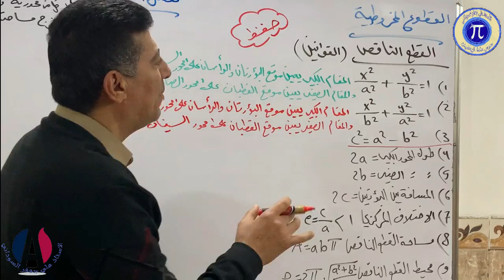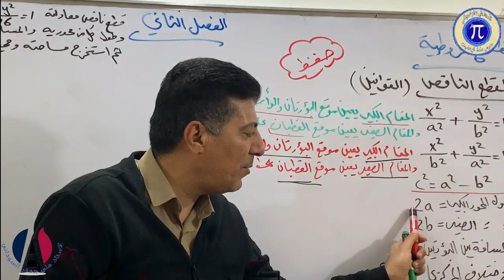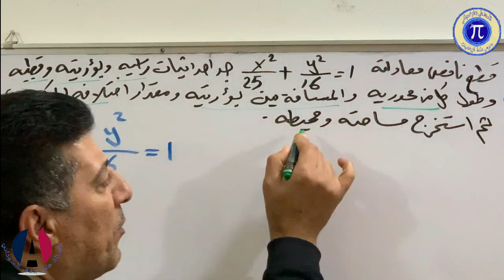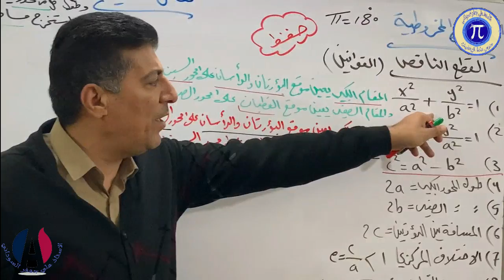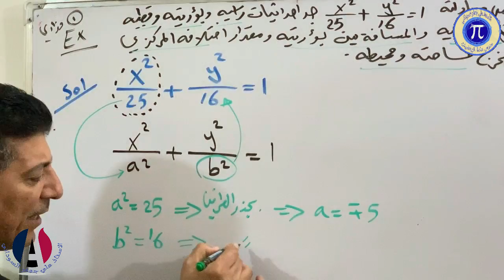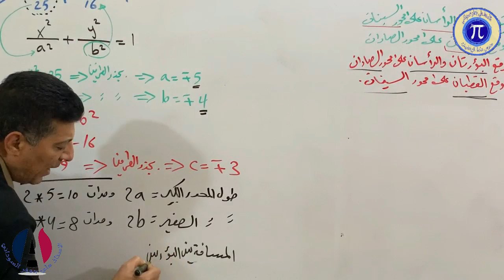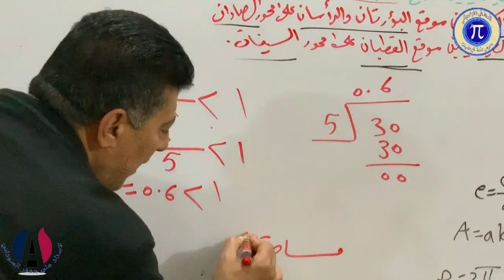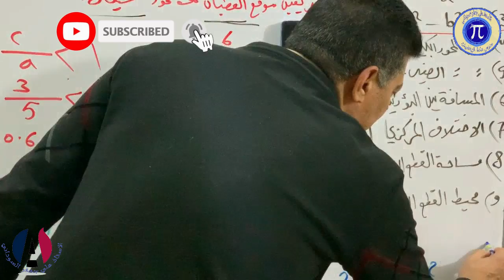الفصل الثاني القطوع المخرطية القطع الناقص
في هذه المحاضرة تم شرح الفصل الثاني القطوع المخروطية ( القطع الناقص 1 )
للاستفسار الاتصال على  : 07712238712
 ملاحظة : جميع الحقوق محفوظة C  لقناة الاستاذ علي جعفر السوداني